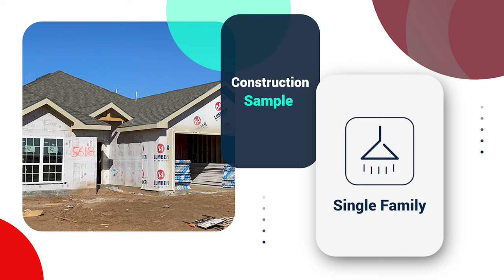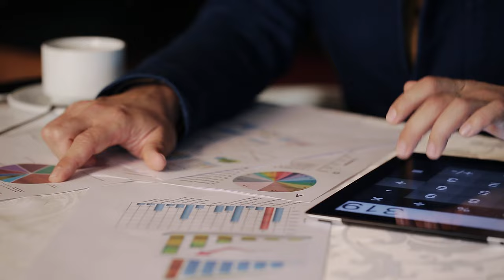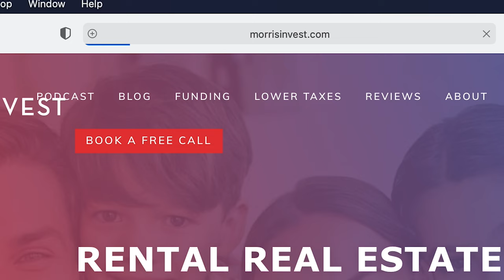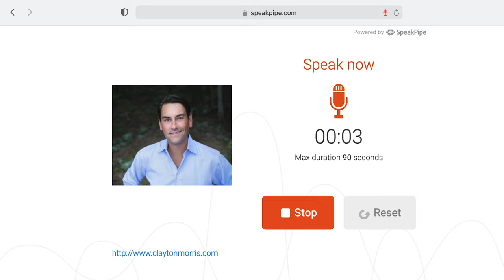How to Nurture Your Real Estate Portfolio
Anne has been out of the loop with her investments and wants to know how she can get involved and move forward with real estate investing. I'm sharing my best tips for nurturing your real estate portfolio in this video!

How to Get Involved in the Health of Your Portfolio
Nurturing your portfolio and having an understanding of what’s going on with your investments is an important part of being a real estate investor. Once a month, you should be sitting down and taking a comprehensive view of everything that’s going on at your rental properties. This means checking in with your property management team, taking a look at your books, and reviewing any outstanding requests. If you’re looking to grow your portfolio, make sure you watch my video on IRR (l to ensure you’re making a solid investment.